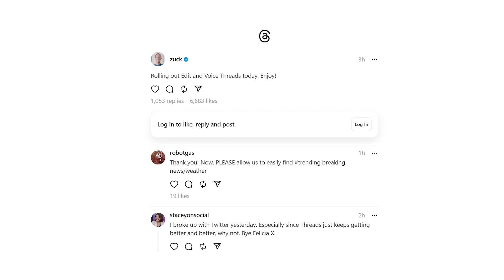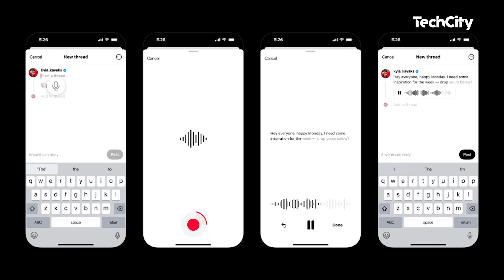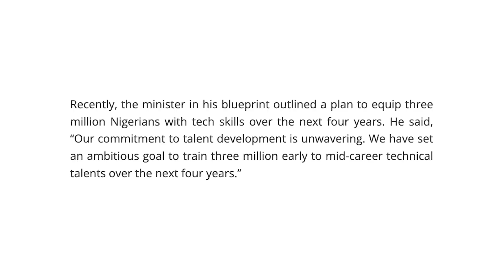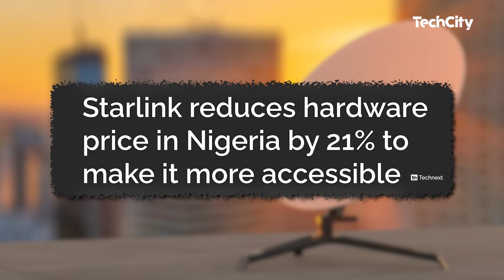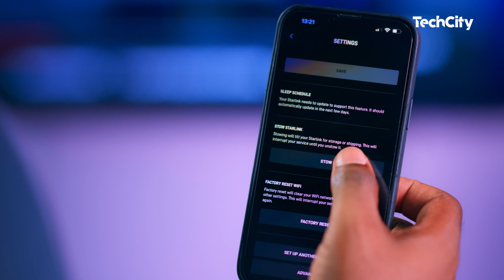How to use Voice Threads and Nigeria's plan to train 3 million tech people | News update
0:00 - Headlines
0:24 - Threads, the X (Twitter) alternative has rolled out two game changing features to users on its mobile app! An editbutton and Voicethreads! Last week, MarkZuckerberg shared the news on his Threads profile and the replies have been very positive. The new edit button allows users to edit their posts after they have been published and indicates a post has been edited with an icon that looks both like a pen scribble and a threaded needle. On the other hand, Voice Threads allows users post new Threads simply by speaking. To post a voice Thread, tap the new Thread icon in the centre of the home screen.
1:33 - The Minister of Communications, Innovation, and Digital Economy, Dr. BosunTijani, last week, shared this development during a fireside chat at TechCabal’s Moonshot event. Tijani broke down his blueprint to train three million technical talents in the next four years. He said the ministry has created a unique model to drive the implementation of the plan as contained in its 31-page policy document. "Our commitment to talent development is unwavering. We have set an ambitious goal to train three million early to mid-career technical talents over the next four years." Dr. Tijani said.
2:45 - There has been a major shakeup by President Bola Ahmed Tinubu in the communications, innovations and Digital economy ministry. The president removed the Executive Vice chairman of the Nigerian Communications commission NCC, Prof Umar Danbatta replacing him with Aminu Maida as the EVC and CEO of the NCC. Nkechi Egerton- Idehen is all set to take over as MD/CEO of NIGCOMSAT, taking the baton from Tukur Mohammed Lawal Funtua, and Tola Adeyemi for NIPOST taking over from Sunday Adepoju. President Tinubu however, retained NITDA DG, Kashifu Inuwa and Dr. Vincent Olatunji of NDPC while appointing Idris Alubankudi as special adviser to the president on Technology and digital Economy.
3:34 - SpaceX has just announced a 21% price reduction for their hardware on Jumia. The Starlink kit, essential for accessing this high-speed service, has fallen from ₦378,000 to ₦299,000, and this reduction goes into effect this October. It's worth noting that the monthly subscription fee remains unchanged at ₦38,000. There's even more good news for early adopters. If you ordered the kit in the last 30 days, you'll receive a partial refund.